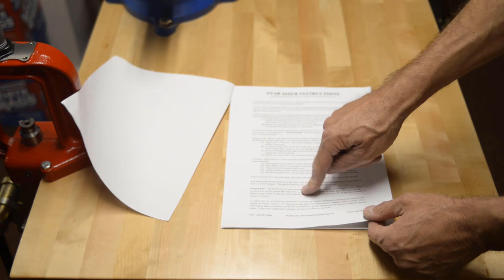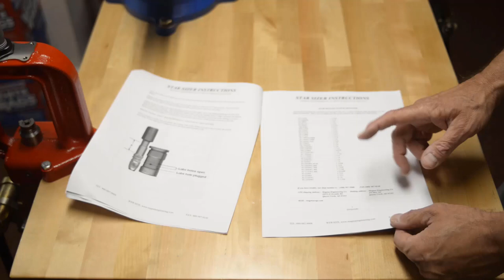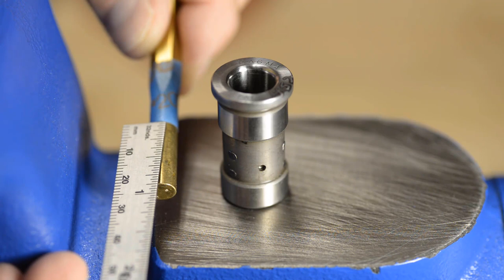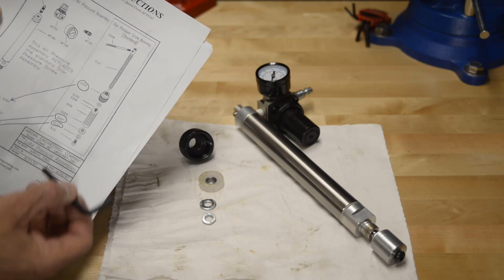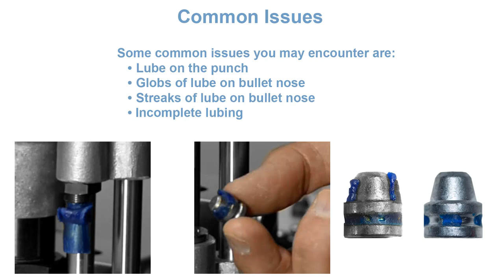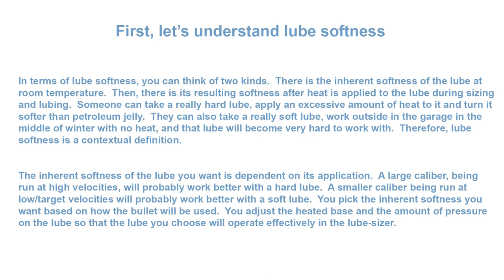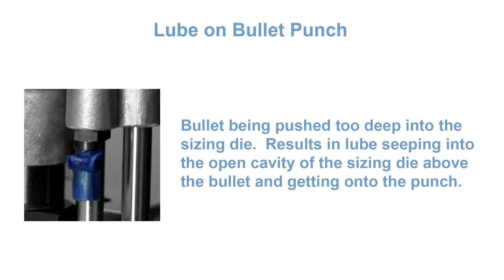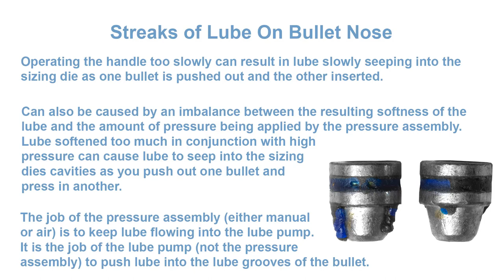Star Lube-Sizer - Installation, Setup and First Time Use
The installation, setup, first time use and troubleshooting of Magma Engineering’s Star Lube-Sizer. Includes the installation of the optional Heated Base and the Air Pressure Assembly.
Heated Base 6:00 - 11:36
Air Pressure Assembly 22:18 - 30:08 and 34:32 - 38:42
Troubleshooting: starts at 39:34